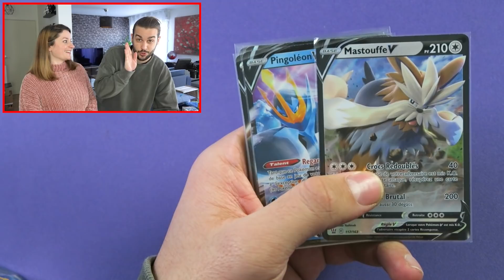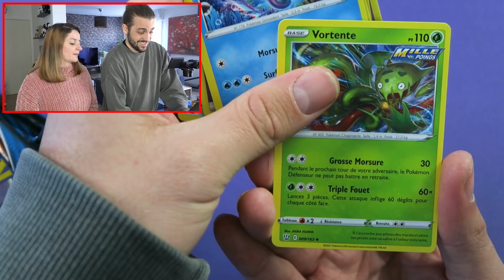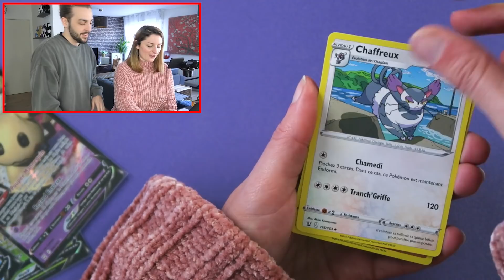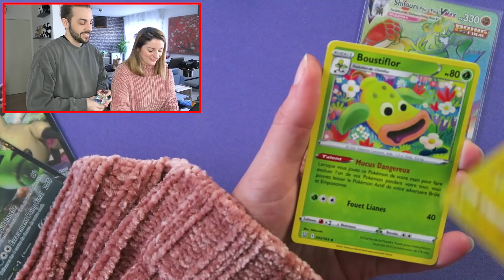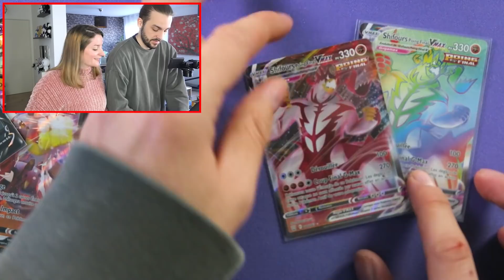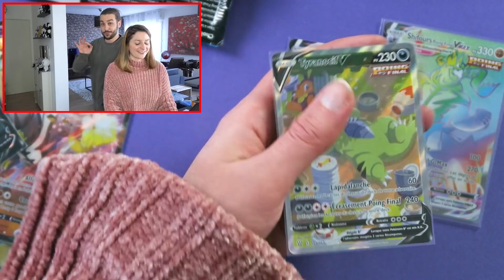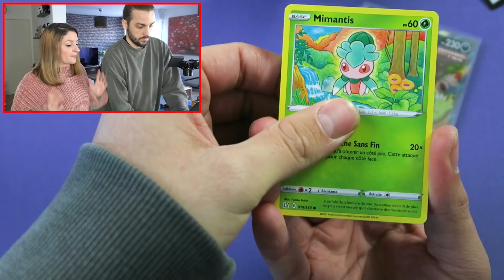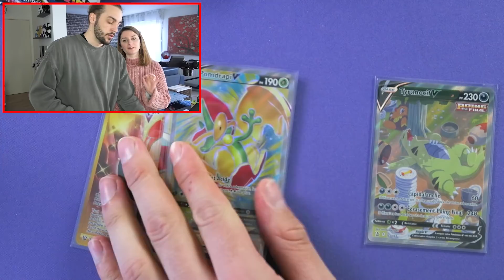ON PACK LA CARTE POKEMON LA PLUS RARE ! OUVERTURE BOOSTER DISPLAY POKEMON STYLES DE COMBAT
OPENING BATTLE DISPLAY BOOSTER PACK SHIFOURS STYLES DE COMBAT OUVERTURE DE 36 BOOSTERS PACKS CARTES POKEMON ! | OPENING STYLES DE COMBAT GUILLAUME VS KIM DUEL OUVERTURE CARTE POKEMON

On se retrouve aujourd'hui pour une nouvelle vidéo de Guillaume & Kim sur l'ouverture de la nouvelle extension Pokemon Styles de Combat !